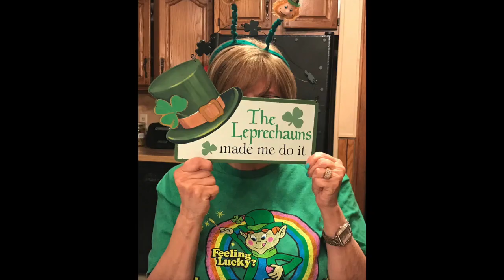CHOCOLATE MINT OREO COOKIE TRIFLE. Collab between channels The Baking Diva and Borrowed Delights.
This is a Collaboration with my channel The Baking Diva and the channel Borrowed Delights.
The content creator of that channel is Chika and the link to her channel is below:
Head on over to her channel and see what she has made. Tell her The Baking Diva sent you!

AMAZON PRODUCTS I USE AND ENJOY:

DASH Mini Waffle Maker for CHAFFLES
ChocZero Syrups
Wilton (Set of 2) 6 cavity Donut Pans Sweet Creations Waffle Cake Pan
Hiware 8 inch Non-stick Springform Pan
Amazon Link for Carbquick
Amazon Link for Norpro Mini Cheesecake Pan
Naomi Silicone Mini Cake Sickle/Ice Pop Mold
McCormick Root Beer Concentrate
Ghiardelli Salted Caramel Sauce (2 pk.)
Espresso Powder

You will help my channel to grow and you won't miss any of my future videos.

The  Baking Diva